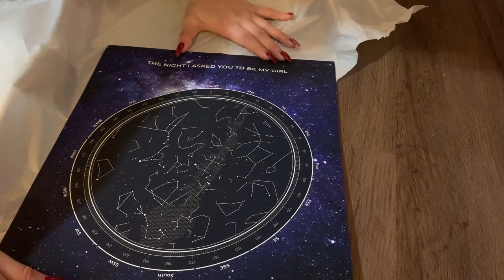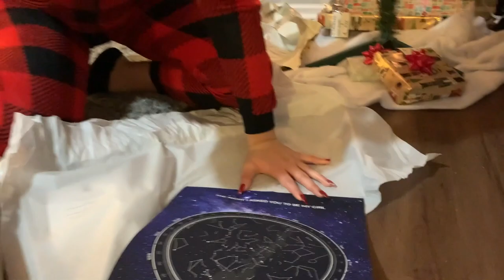OUR FIRST CHRISTMAS TOGETHER! | VLOG | THISISUS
HAPPY HOLIDAYS EVERYONE!! WE HOPE YOU HAVE AN AMAZING AND SAFE HOLIDAY.

Anne's SnapChat ➡️canneeeex
Anne's TikTok ➡️anne.chenn

Alex's SnapChat ➡️a_pineda08
Alex's TikTok ➡️alexp4155